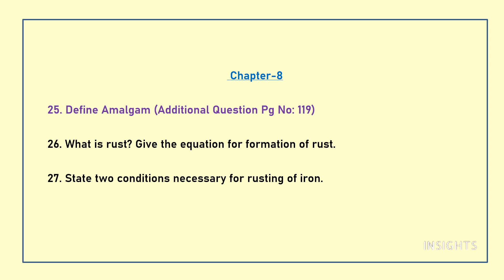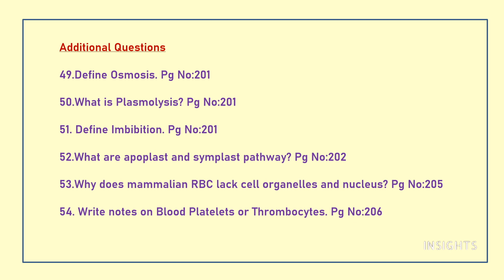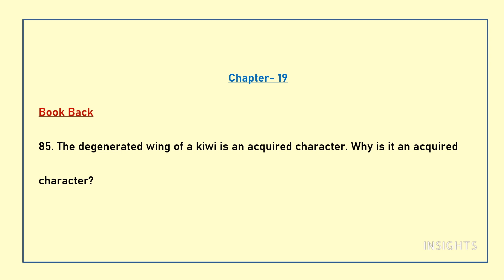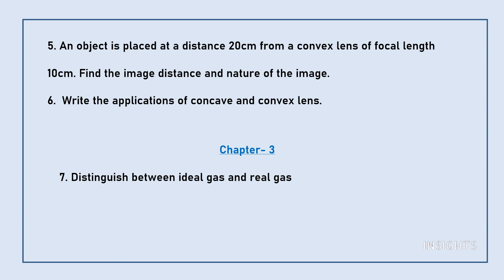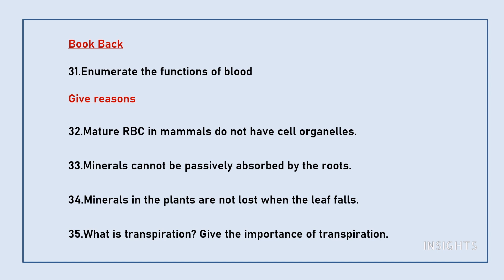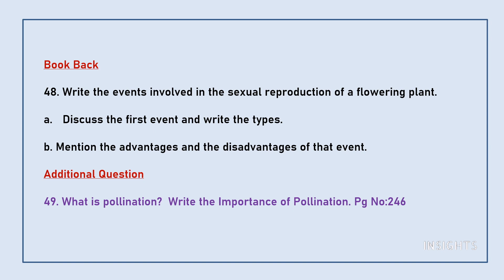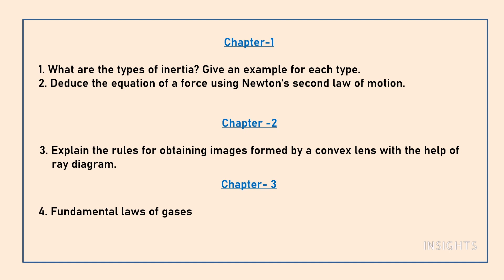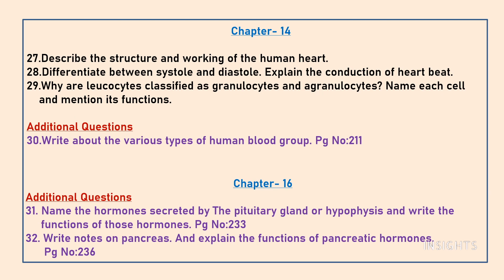10TH SCIENCE - IMPORTANT QUESTIONS - TAMILNADU STATE BOARD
Dear students, through this video I will be sharing pro tips for studying smart and not hard.These tips will help you to read faster, easily  and remember the content .Score more marks in  Science by following these techniques .

5/85, III Main Road, Otteri Extension, Vandalur, Chennai- 600 048

INSIGHTS
Science, important questions, class 10 , tamilnadu state board, public exam, study tips